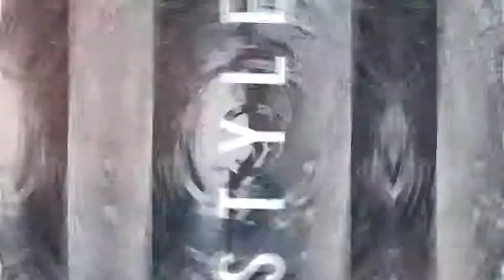Rhythm Urban Opener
Feature:

100% After Effects
Fast rendering
Resolution 1920×1080
Works with photo and video